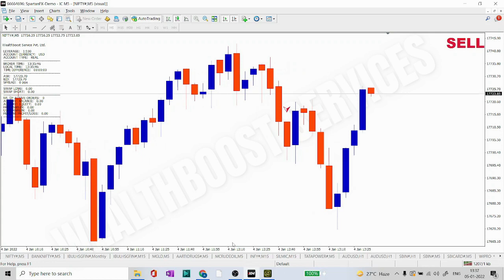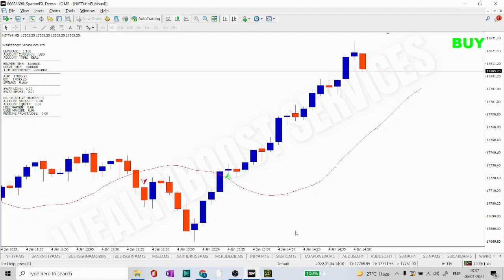WealthBoost Magic Auto Indicator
Team WealthBoost
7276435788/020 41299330